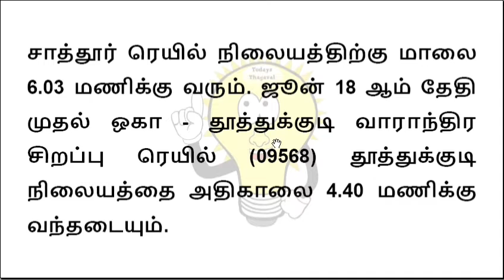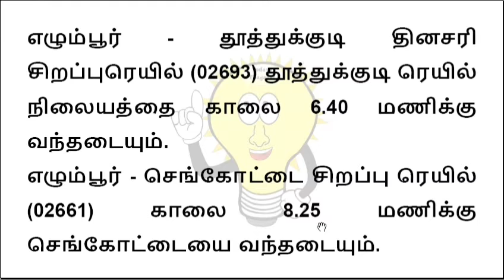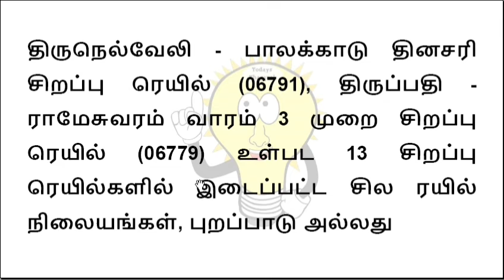13 சிறப்பு ரயில்களின் நேரம் மாற்றம் - 13 special trainsTime change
சிறப்பு ரயில்களின் புறப்பாடு, வருகை மற்றும் இடையில் வரும் ரெயில் நிலையங்களிலும் நேரம் மாற்றி அமைக்கப்பட்டுள்ளது